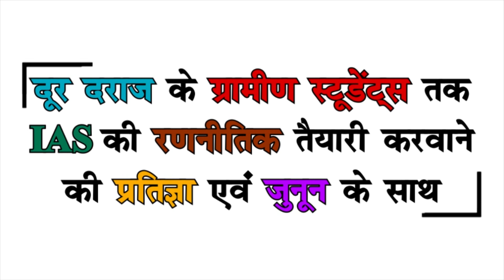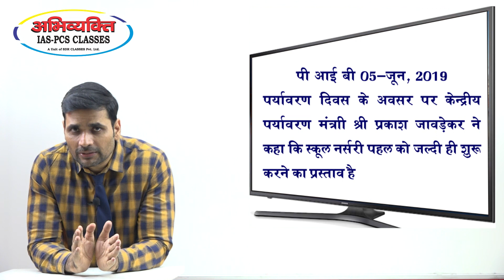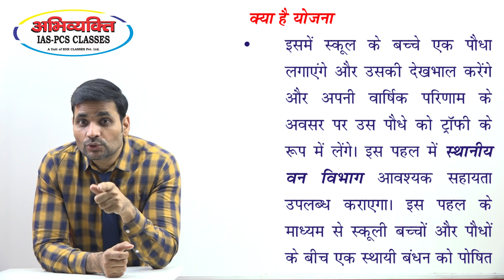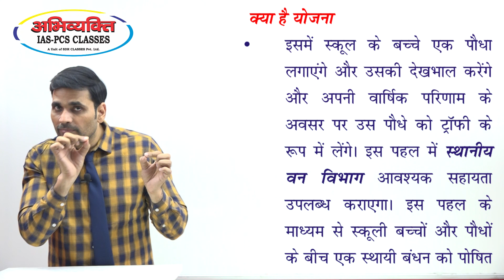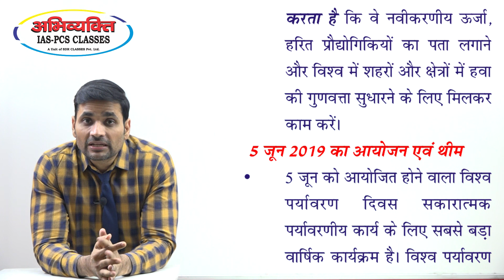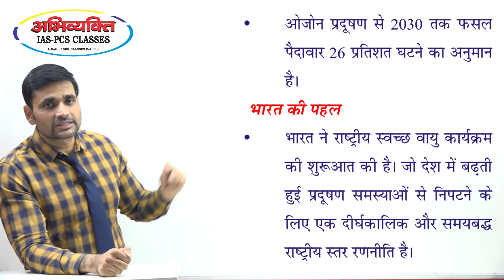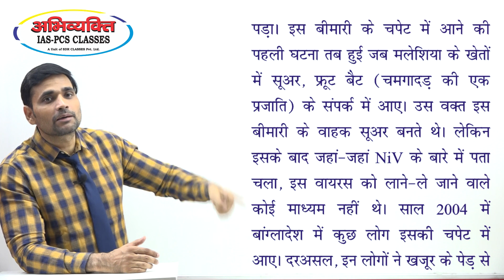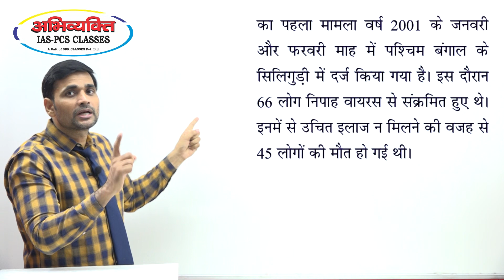केन्द्रीय मंत्री प्रकाश जावेड़कर ने कहा कि स्कूल नर्सरी पहल को जल्दी ही शूरू करने का प्रस्ताव है